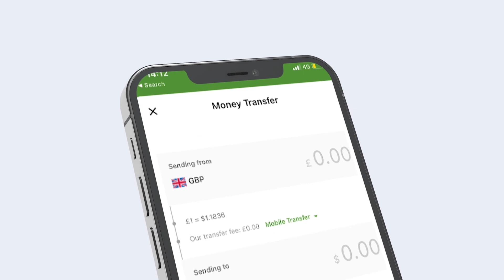Wasiir M. Kaahin Oo Diiday In Golaha Wakiilada Uu Hor Tago Iyo Wada Shaqayntiisi Oo La Joojiyay